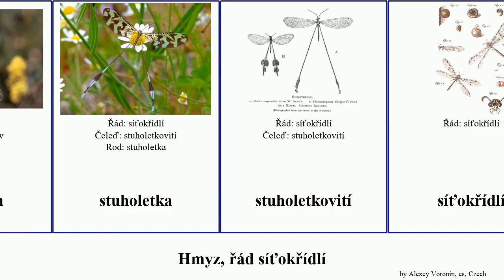Hmyz, řád síťokřídlí featuring insect ciliata mravkolev pakudlanka zlatoočka Neuroptera Fanta Mini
hmyz řád síťokřídlí.
insect of Order Neuroptera, language: cs.

Chrysopidia ciliata
Mravkolev
mravkolev
mravkolev skvrnitý
pakudlanka
pakudlanka jižní
ploskoroh
stuholetka
stuholetkovití
síťokřídlí
zlatoočka
zlatoočka obecná